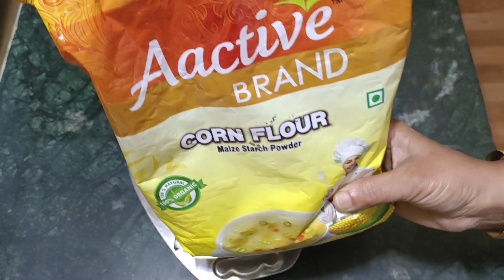Vegetable pokoda coating powder/ପିଠଉ ଭଜା ପାଇଁ ରେଡିମେଡ ପିଠଉ